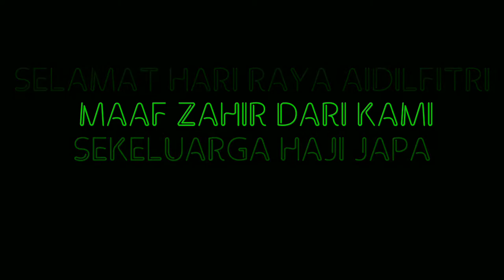Malam Takbir Raya 2017 di Kampung Balung Cocos Tawau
SELAMAT HARI RAYA MAAF ZAHIR BATIN DARI KAMI SEKELUARGA HAJI JAPA